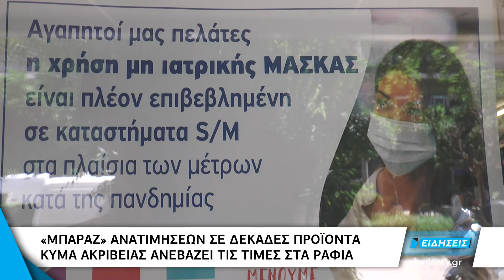Δείτε απόψε στο Δελτίο Ειδήσεων του IONIAN | Δευτέρα 31 Μαΐου 2021